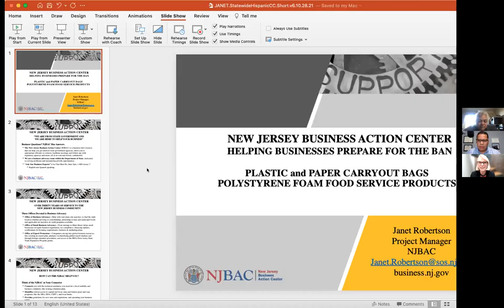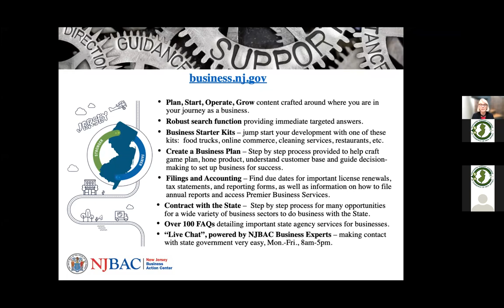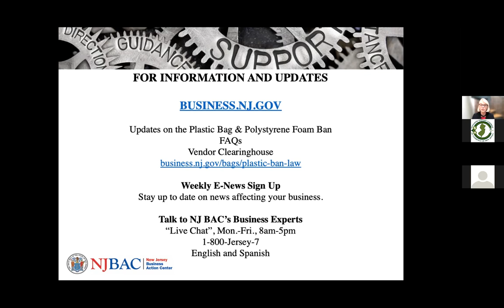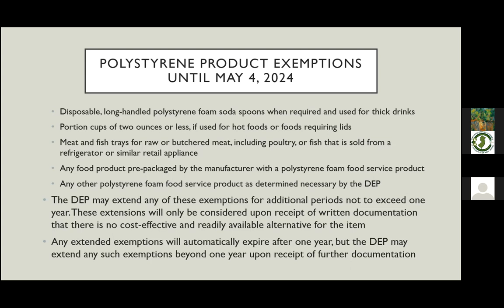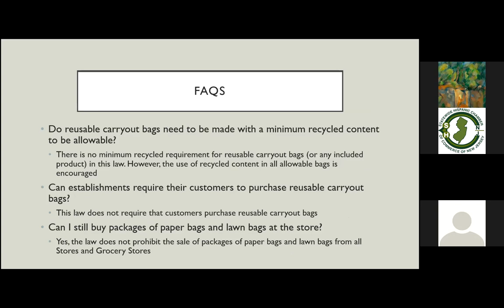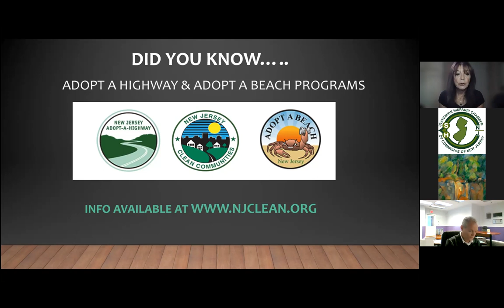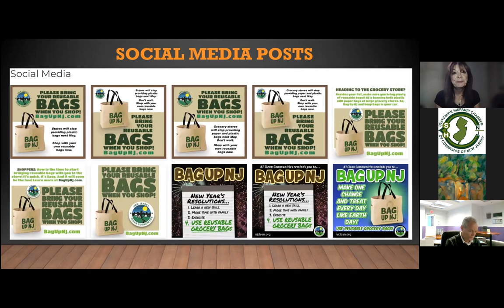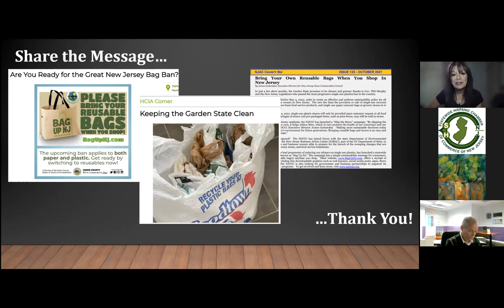Plastic Ban Webinar 10 28 21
Statewide Hispanic Chamber of Commerce presented "2022 Plastics Carryout Bags and Polystyrene Foam Ban" Information session.

Speakers: Janet Robertson - Project Manager NJBAC
Erin Jensen - Environmental Specialist NJDEP
JoAnn Gemenden - Executive Director NJ Clean Communities Council